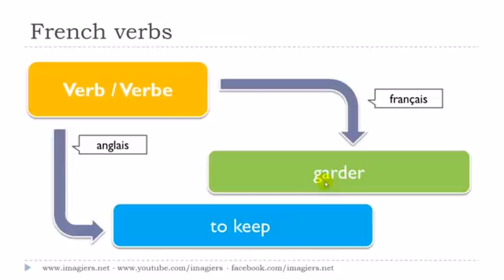урок французского языка # Le verbe # garder